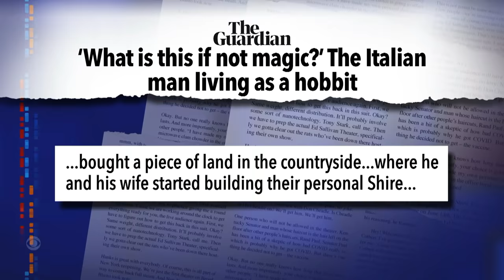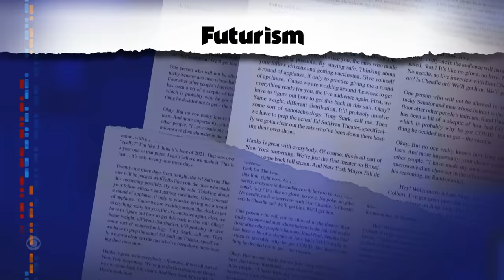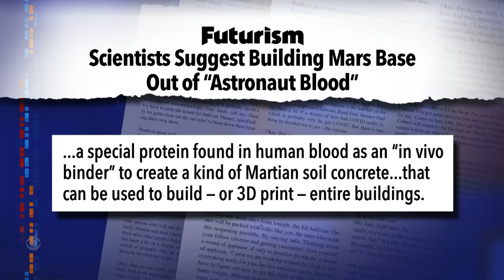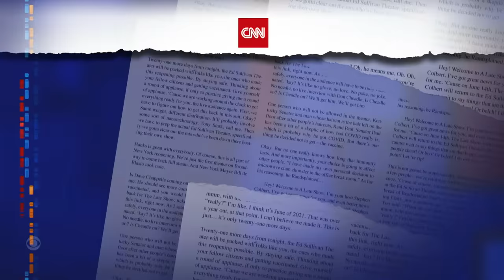Meanwhile... Is This Man A Bigger "Lord of the Rings" Fan Than Stephen Colbert?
Meanwhile... A man in Italy is giving our host a run for his money as he acts out his Middle Earth fantasies in a cross-country quest to destroy a ring.